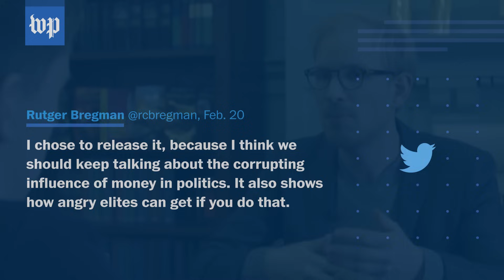‘You’re a moron’: Tucker Carlson clashes with Dutch historian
Fox News host Tucker Carlson responded Feb. 20 to a now-viral video of a spiked interview in which he swore at Dutch historian Rutger Bregman.